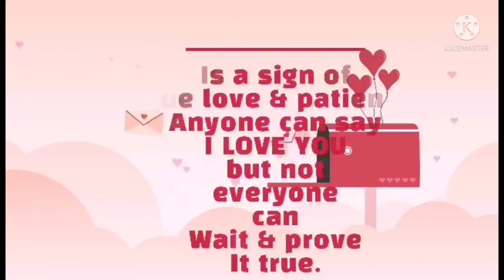Intro ng FEB-IBIG/ HAPPY VALENTINE'S DAY TO ALL